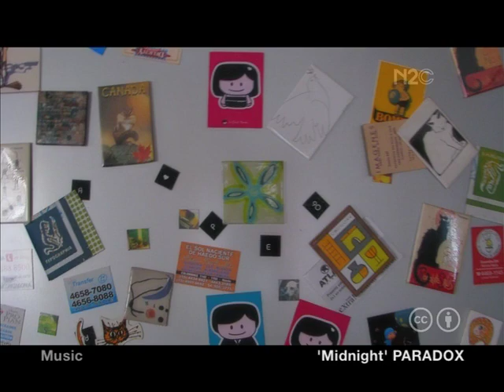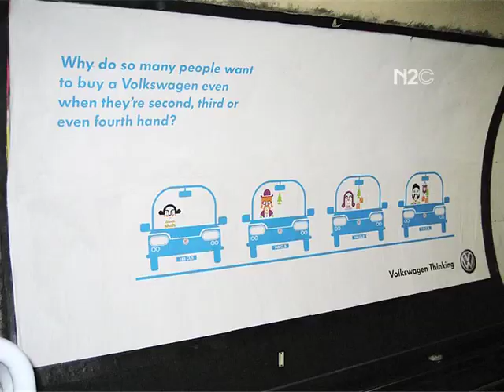Neo2 City: Buenos Aires - Christian Montenegro